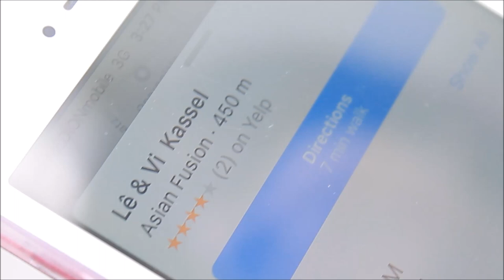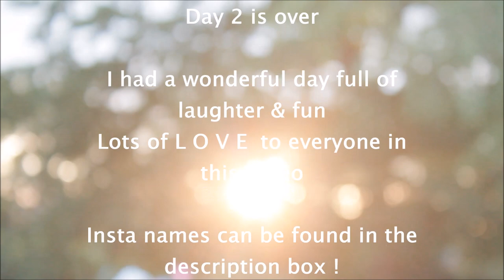Connichi 2019 | SATURDAY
Hewwoo !

Welcome to the 2nd day of Connichi !
Cursed Content incoming ~

Kassel ist ne schöne Stadt .(MEME CONTENT EVERYWHERE)

Instagram Acc's

If I forgot Someone or u've spotted urself somewhere pls feel free to tell me ur insta name and I'll add u on the list !